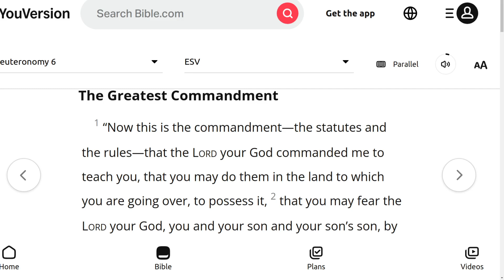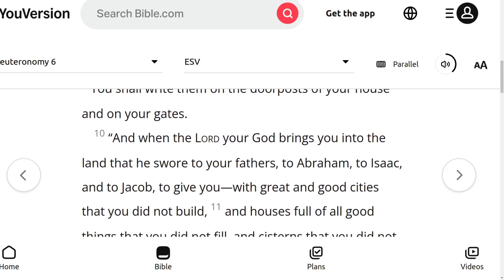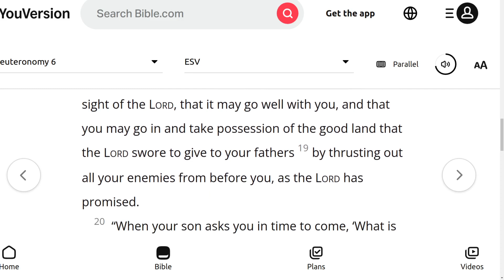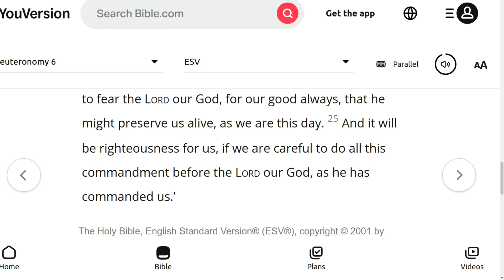The ESV Audio Bible, Deuteronomy Chapter 6